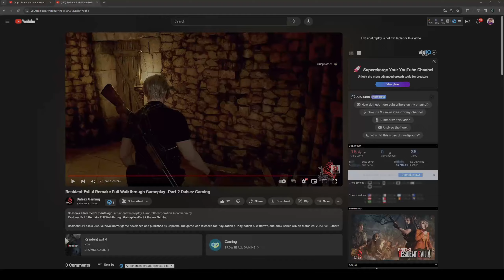Resident Evil 4 Remake - Sword Puzzle Solution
Resident Evil 4 Remake Gameplay Walkthrough PS5 Xbox Series X PC No Commentary 2160p 60fps HD let's play playthrough review guide